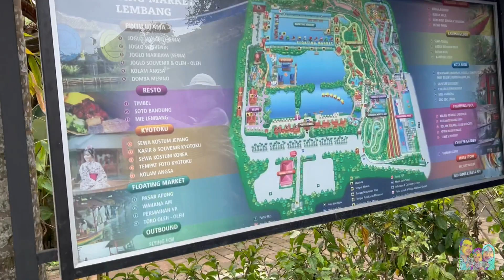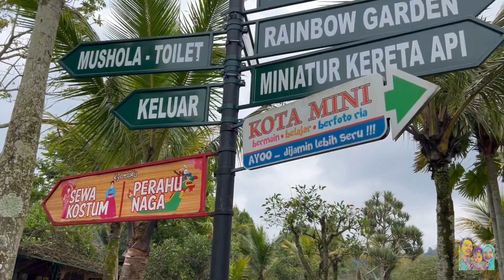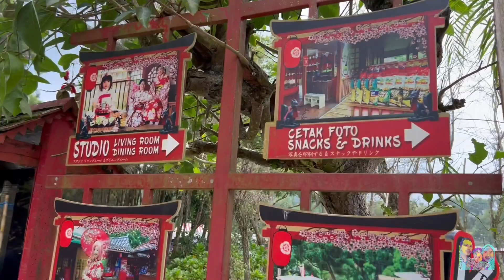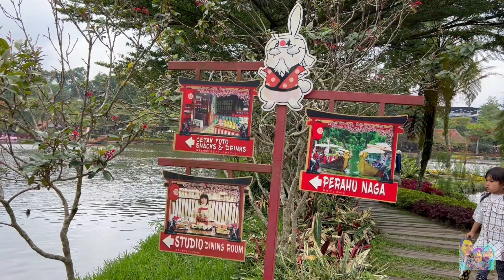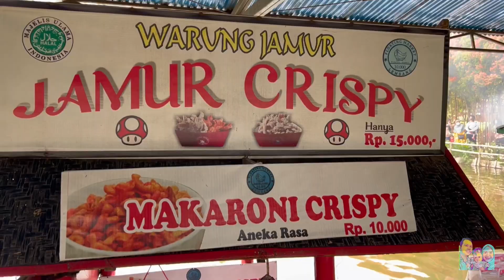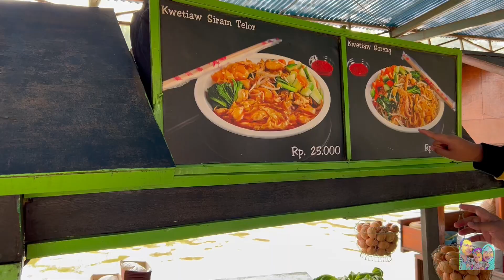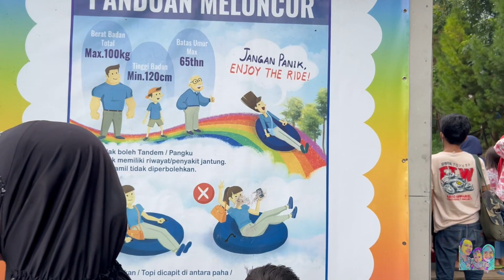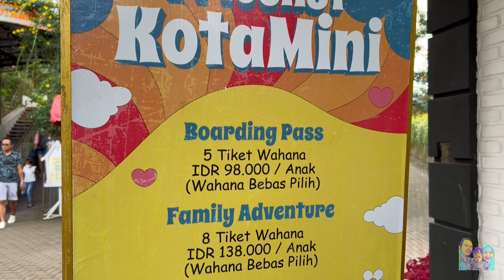JALAN-JALAN KE LEMBANG FLOATING MARKET, SERU BANYAK JAJANAN TERAPUNG!!!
Hai guys ketemu lagi sama kita Keluarga Ludi Nugroho..
Sekarang kita mau sharing jalan-jalan ke LEMBANG FLOATING MARKET yang ada di Lembang Jawa Barat. Ikutin jalan-jalan online kita yaaa!!

Nikmati keseruan jalan-jalan, kuliner jajanan terapung dan keseruan lainnya !!!